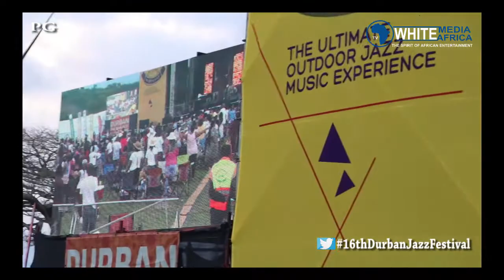Lasandra on stage. That was a 16th Durban Jazz Festival in 2018